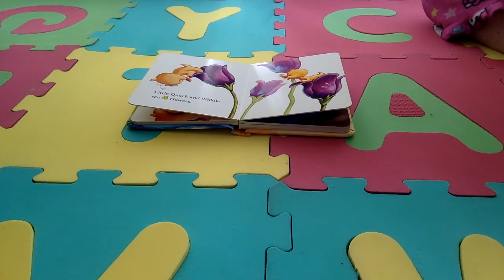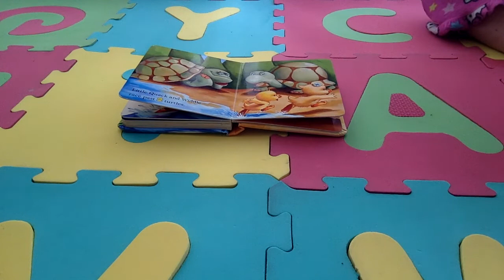Audiobook - counting in English 1 to 5 - Little Quack Counts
Hello and Welcome to Audiobooks Fun for Kids

where learning English is really fun!

This channel, Audiobooks Fun for Kids is dedicated to helping children find happiness, a
positive place to listen to English Books.

This book Little Quack Counts was read by Sofia Kess

Join Little Quack and Widdle as they learn to count from 1 to 5

Little Quack Counts
by
Lauren Thompson
Illustrated by
Derek Anderson

Simon & Schuester, New York

This Audiobook was read by Sofia Kess in 2020